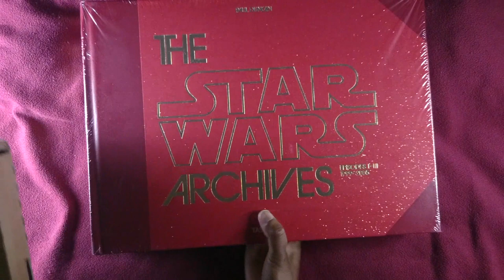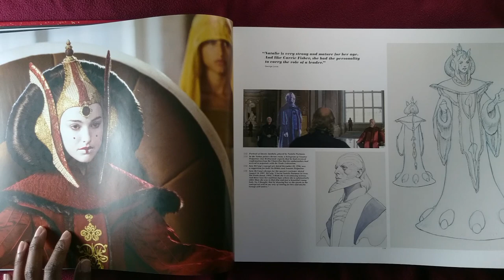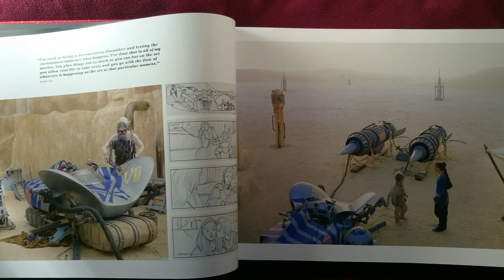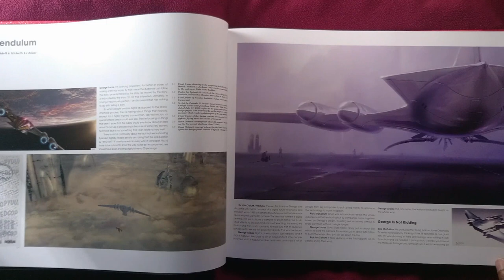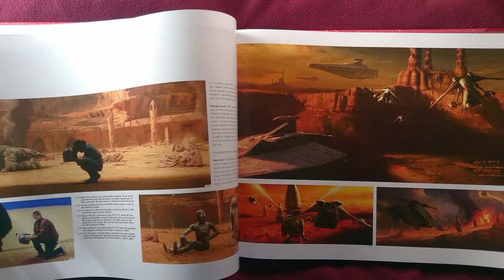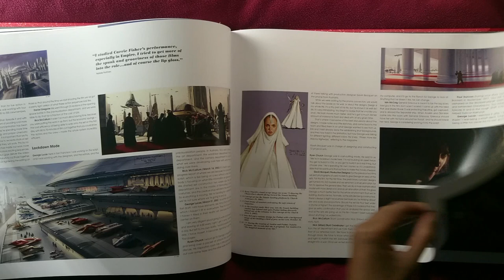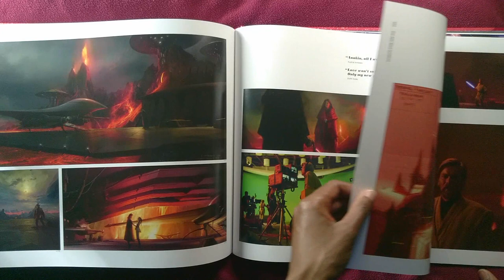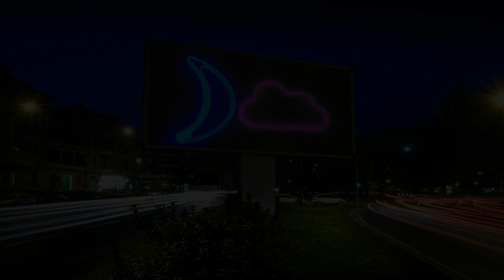SW DAY 2024 - Unboxing The Star Wars Archives I-III Taschen Books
Lets look through Taschens' The Star Wars Archives IV-VI together